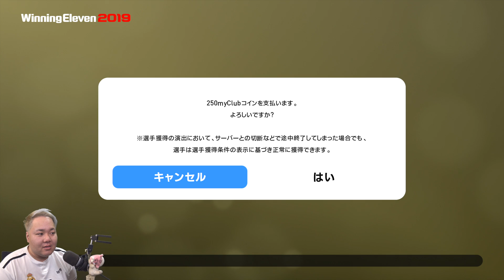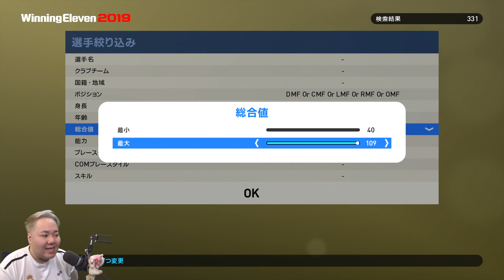レジェンド降臨【ウイイレ2019】KONAMIさんそれはあきまへんわ😡 myClub日本一目指すゲーム実況！！！pes ウイニングイレブン